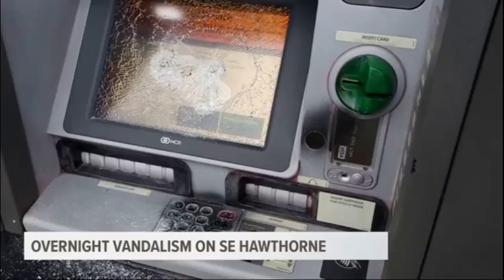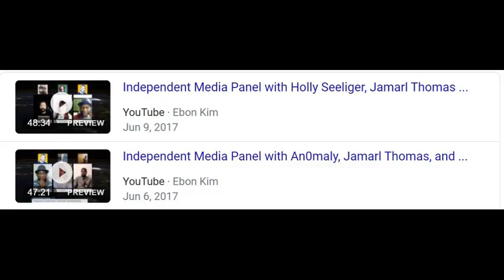Portland Graffiti Attack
A suspicious activist/youtuber has no big issues with looting except for on mom and pop stores.